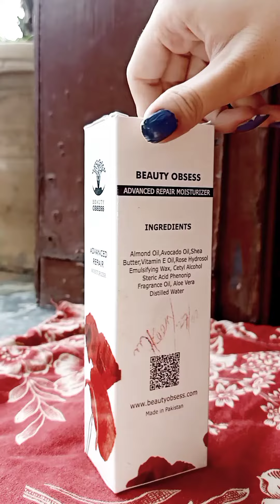beauty Obsess Moisture cream asmr + review| best cream for dry skin | review in description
I used Many cream for my dry skin then finally i try beauty Obsess Moisture cream..
really i m blessed again with my baby skin
beauty Obsess not only give u hyderated skin+ also it gives u flow and freshness
but most important thing is that u may use 1 bottle at least for better results
whatever u r using on ur skin use it regularly
well for dry skin i recommend beauty Obsess Moisture cream
recommended ☑️